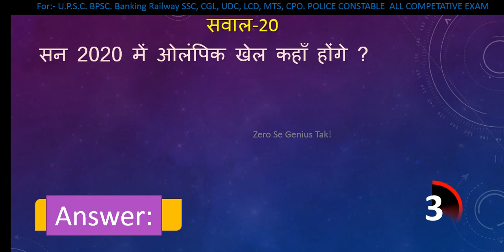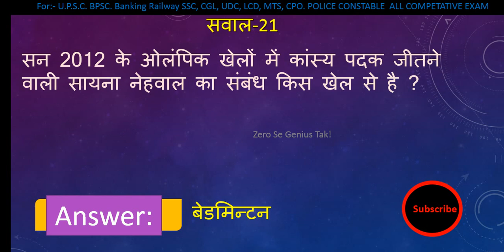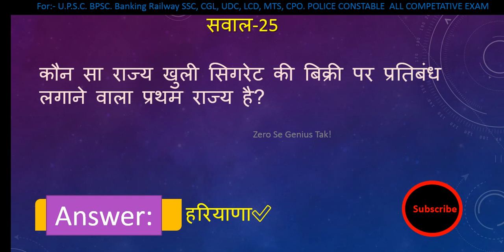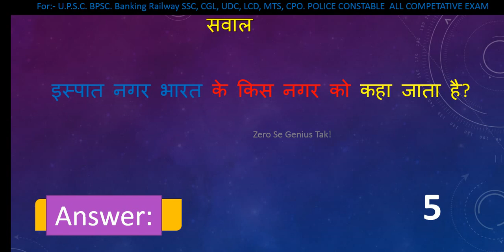Gk | Gk in hindi | general knowledge |आपको जवाब जानना जरूरी है | level-4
Hear is 25 general knowledge questions answers in hindi